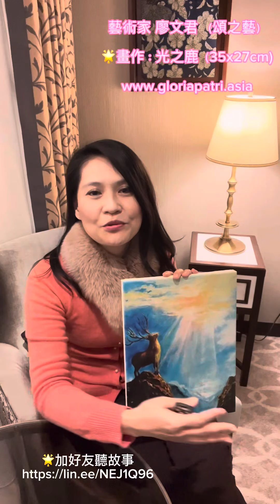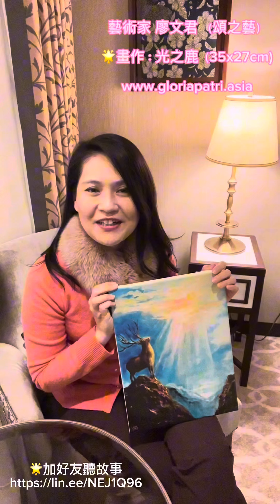頌之藝｜光之鹿｜Gloria Patri Gallery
🌈光之鹿的寓言
鹿仰望天空雲彩
雲彩如同老鷹的翅膀
帶領鹿快跑穿越雲彩
看見雲上太陽
光之鹿的引導
看見美好的2024年

By artist jenny liao 廖文君 頌之藝